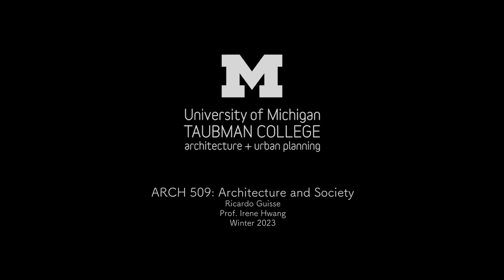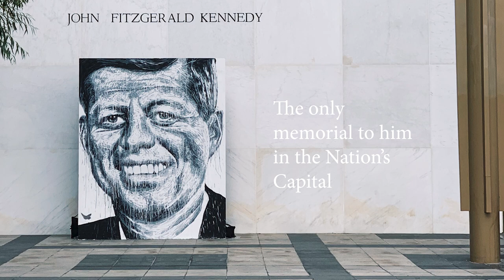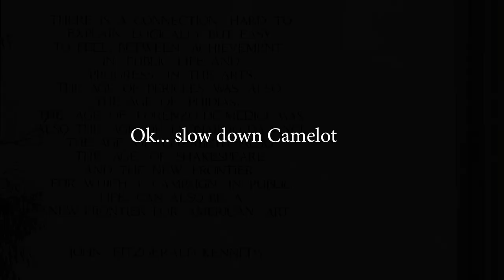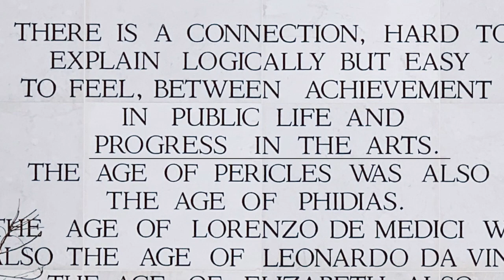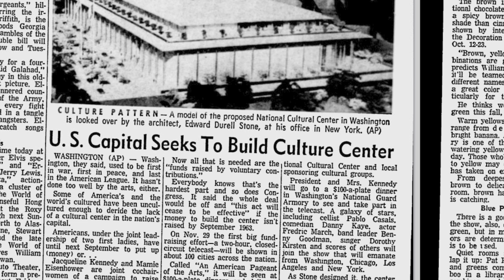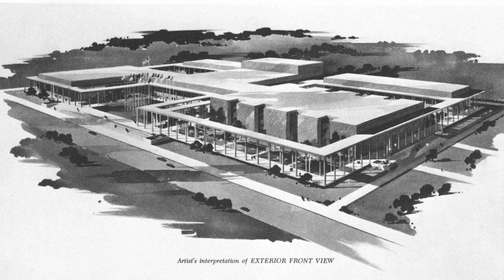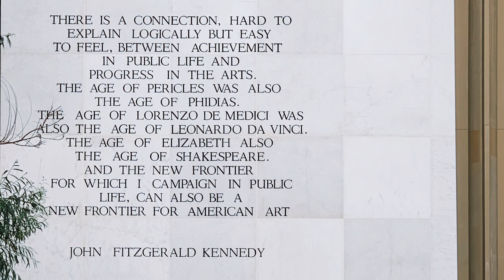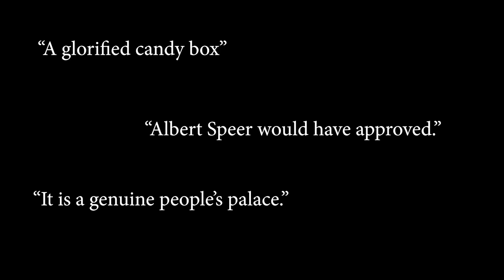The Stage of the Union: Kennedy Center Lecture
Building research project in lecture format about the Kennedy Center in Washington, DC.

ARCH 509: Architecture and Society, Winter 2023
Taubman College of Architecture and Urban Planning